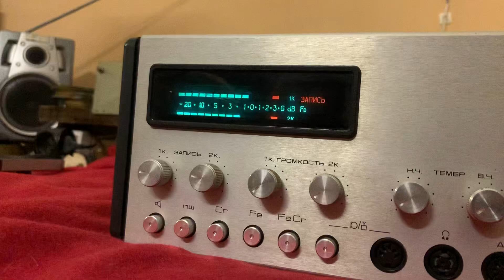Адов Маяк 232. Он пишет!